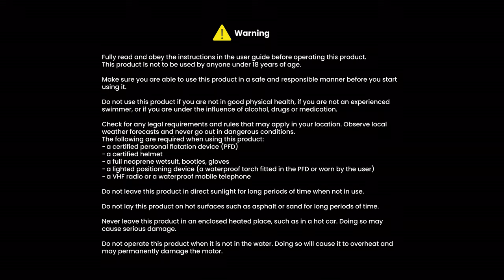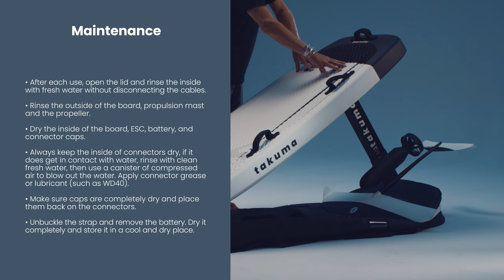How To | Takuma Cruising 2 Efoil - Set Up Your Board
This video explains how to set up your Takuma Cruising 2 Efoil.

The Takuma Cruising 2 Efoil is the most user-friendly efoil on the market.
Its voluminous, innovative board shape makes it fun tu ride and suitable for nearly all body types.

As setting up a foil can seem complicated at first, we have created this easy step by step guide to help you enjoy your new efoil safely.